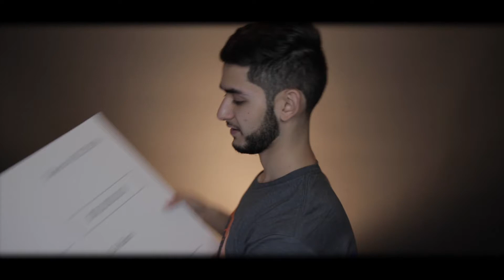The Multiple Streams of Income mindset is holding you back!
We all hear people talking about how amazing life is when you have multiple streams of income and yes, we can all agree that it's a good thing to have. But the problem with trying to get these multiple streams of income is it distracts you from focusing on one goal, one thing.

Those who are successful today did not begin by trying to make money from a million different areas, but they focused 100% on one goal that they had. Once that goal was accomplished and they built some wealth, then they began to diversify in different industries.

You might be someone who is trying to do too many things at once and you're wondering why the results are not coming in. My advice to you is write out the things you are doing, and break them down until you have only ONE thing on your plate. Put all your efforts towards that, and watch the results pour in.

- ThinkYou